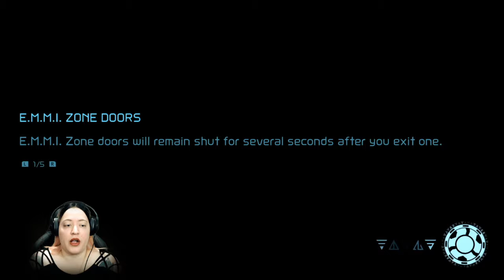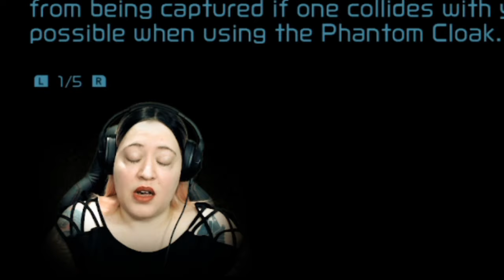METROID DREAD #08 - EMMI 4 + Morph Ball Bomb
EMMI 4 really stresses me out.